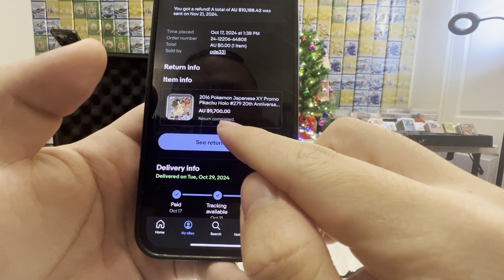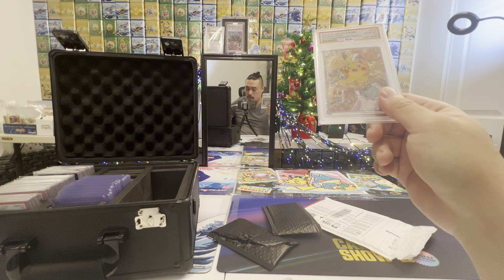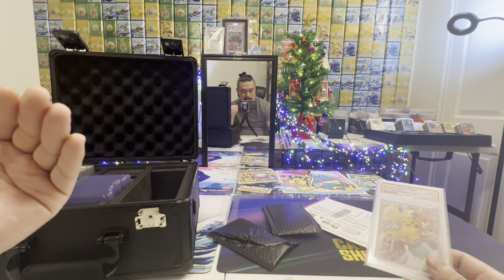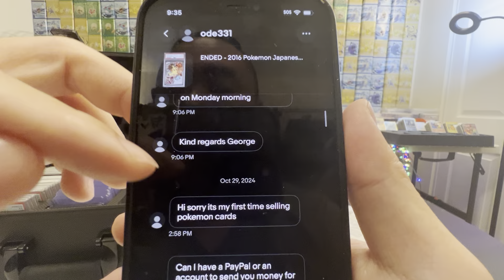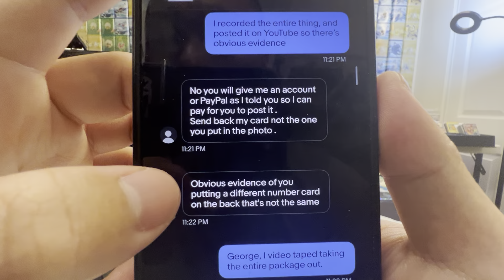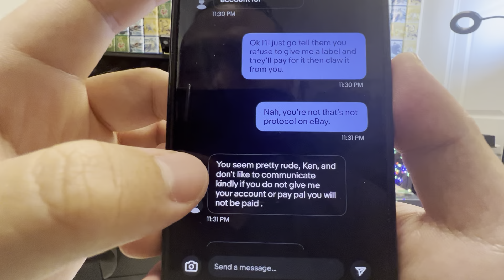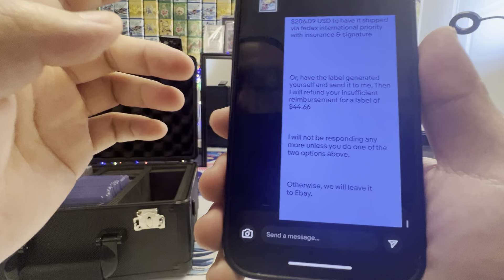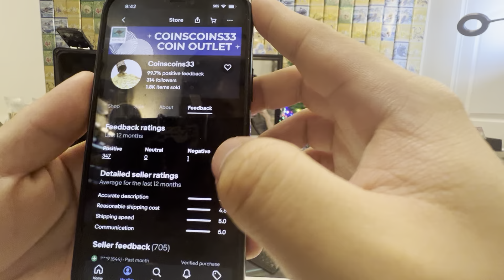George tried to scam me for $7,100 on a fake pokemon card, 24 days of uncertainty of my refund